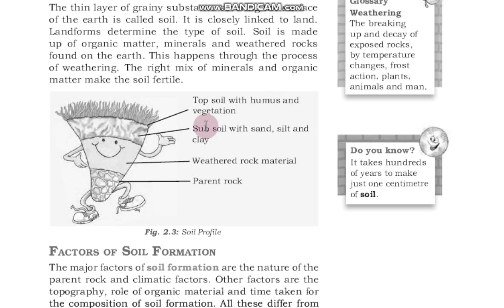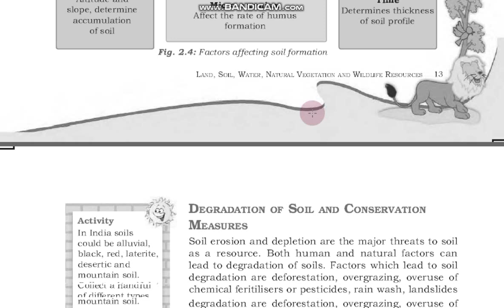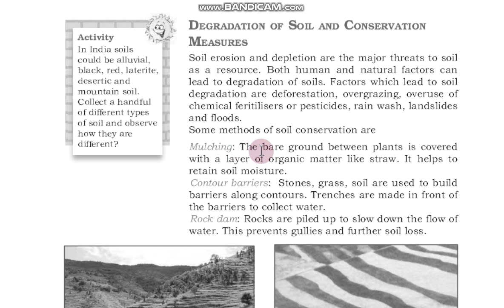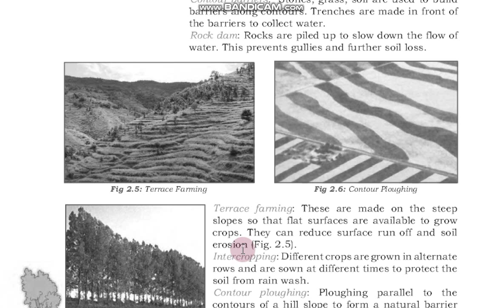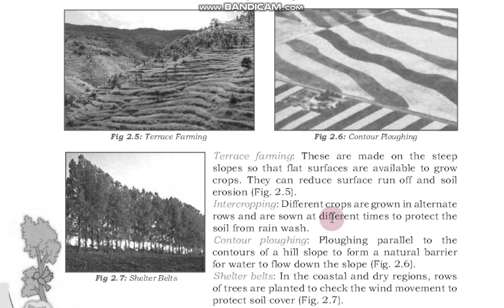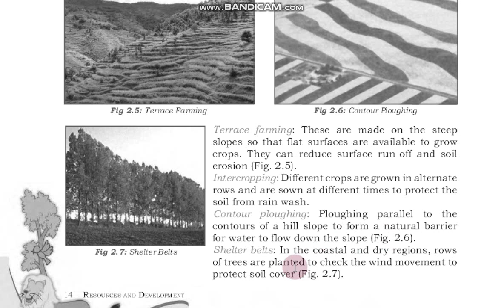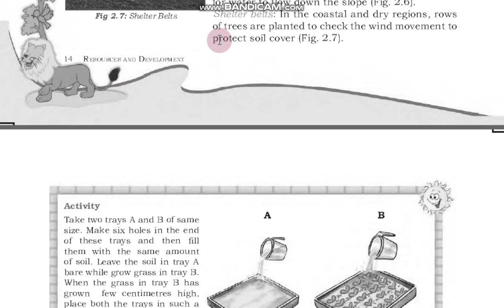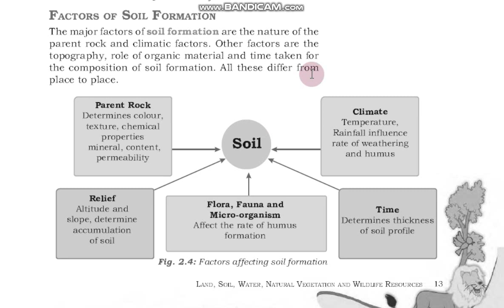Geo...VIII Ch.2... Part 3